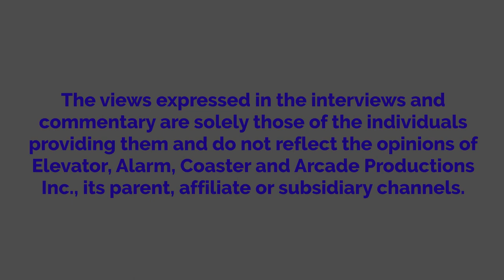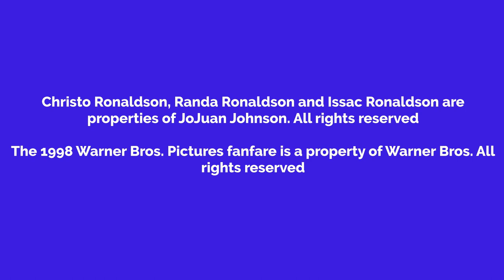Christo Watches Speed 2: Cruise Control And Gets Grounded